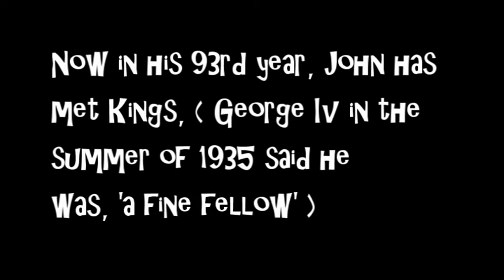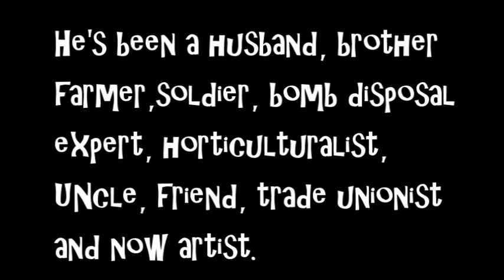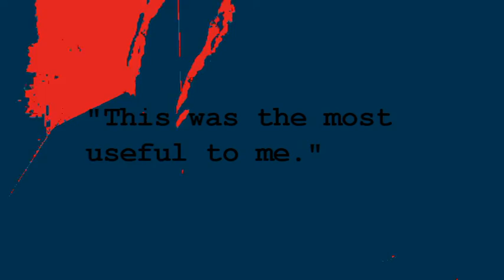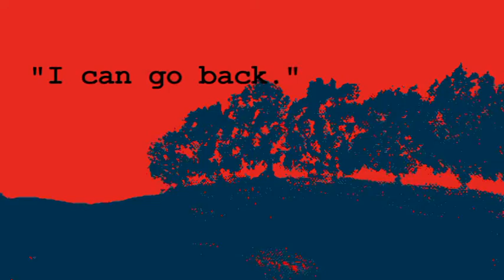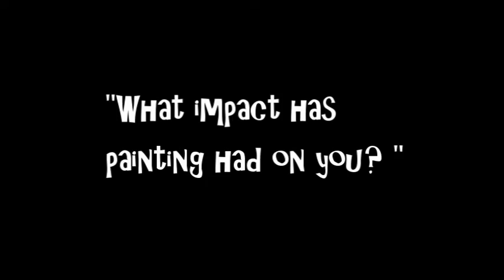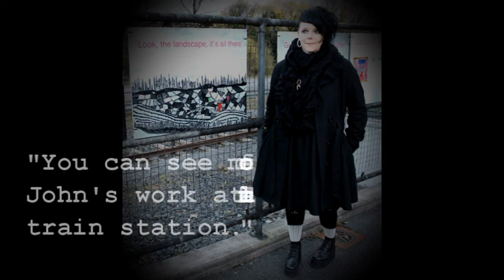NOT NURSING HOME MATERIAL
An Anam Beo production supported by the National Lottery award scheme 2015. A short film with Clara Day Care Centre.